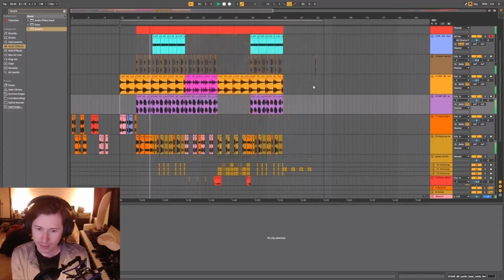Miyoung Can't Believe Her Mom Wants Brodin To Finish Miyoung's Tokyo Drift Song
Miyoung | @kkatamina8416